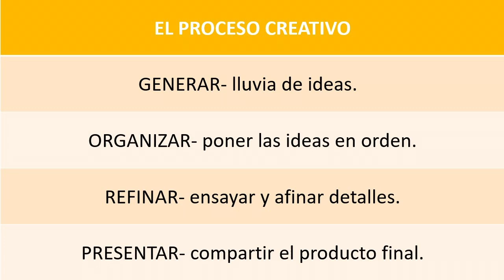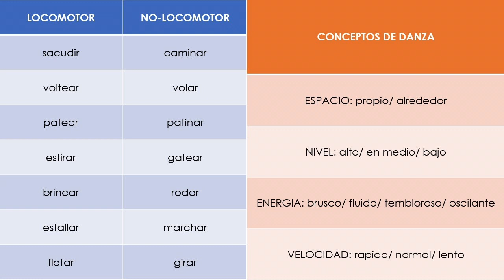Sesión de Arte Grabada con Adriana Wright - El Proceso Creativo de la Danza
Las sesiones de arte grabadas son para que los miembros de la comunidad participen y disfruten clases de arte desde la comodidad de su casa.

Esta sesión se llama “El Proceso Creativo de la Danza” y es instruida por la artista docente Adriana Wright. En esta sesión, los estudiantes van a explorar su imaginación coreografiando un baile usando el proceso creativo. Esta clase es para todas las edades. Los materiales que necesitan son: un espacio sin obstáculos y una silla (opcional).

Para aprender mas acerca de las Sesiones de Arte Grabadas, visita

Adriana Wright (ella) nació en San Diego, CA y creció en Tijuana, México. Se graduó con honores de Cornish College of the Arts con una Licenciatura en Artes Finas en Danza. Se ha presentado en varios proyectos con artistas en Seattle, San Diego, y México. Su coreografía ha sido presentada a través del Seattle International Dance Festival, On the Boards NorthWest New Works, Velocity Dance Center's Bridge Project, Cornish College of the Arts y Southwestern Community College. Actualmente, Adriana trabaja como Artista-Docente para varios Programas de Educación para la Comunidad alrededor de Seattle donde da clases de movimiento creativo y danza adaptada en escuelas públicas, centros de educación de infancia, y programas de enriquecimiento. Adriana investiga y experimenta con movimiento usando medios de coreografía, literatura, y dando clases de coreografía y movimiento creativo.